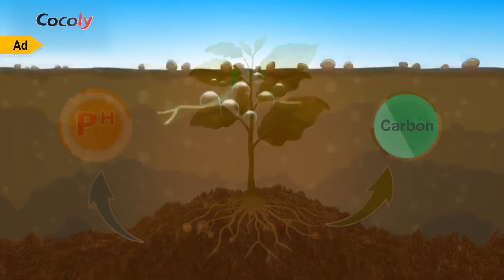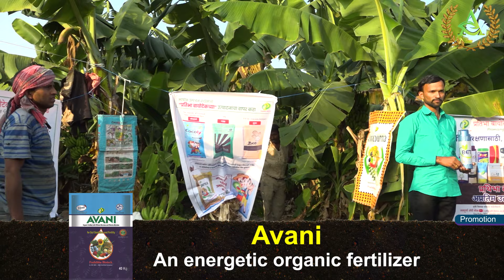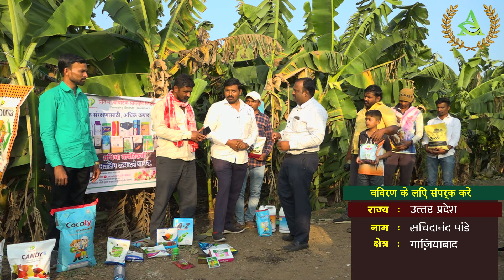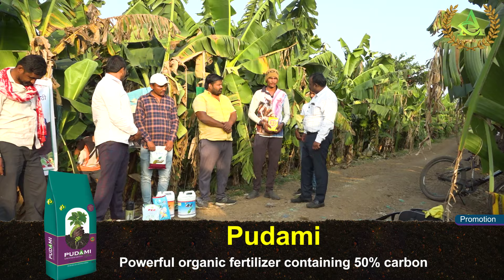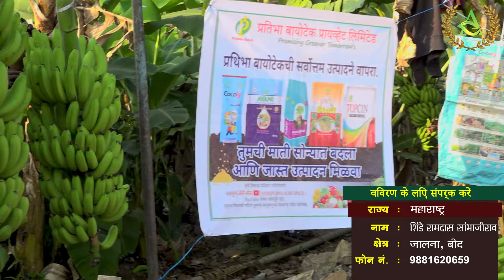Banana Farming in india | Annapurna agri space | Prathibha biotech